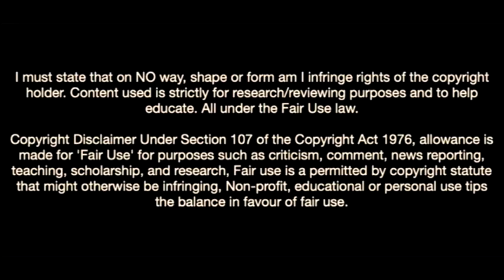Volodymyr Brazhko-Midfield Genius